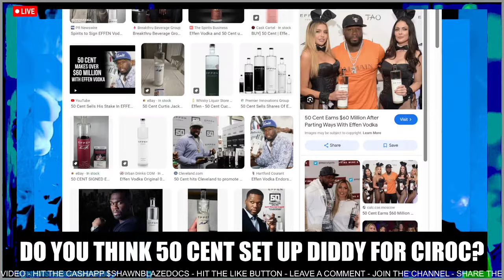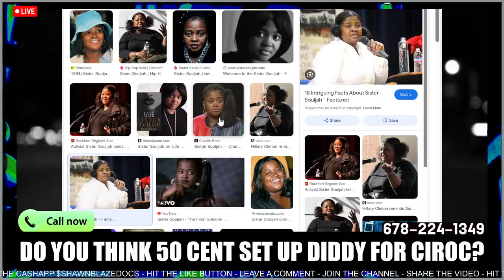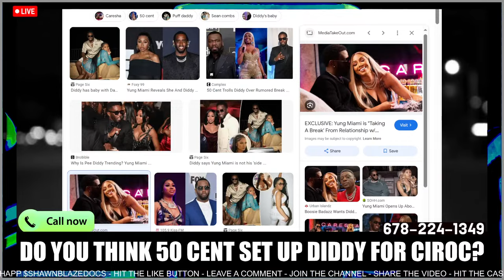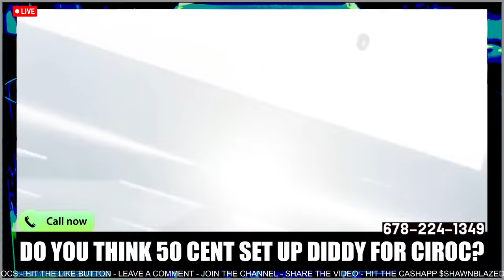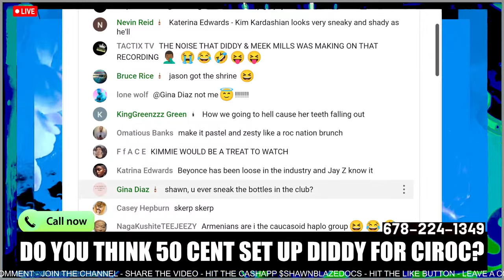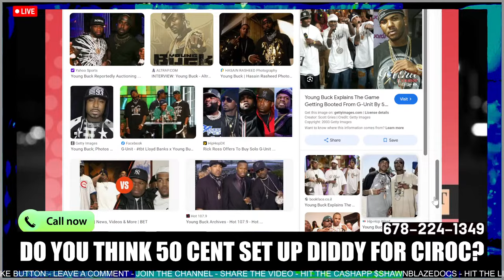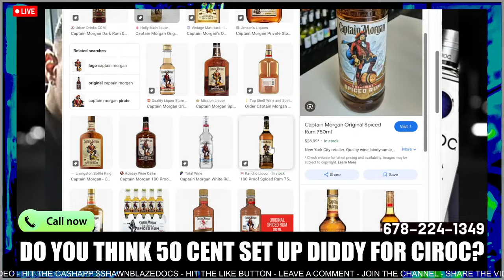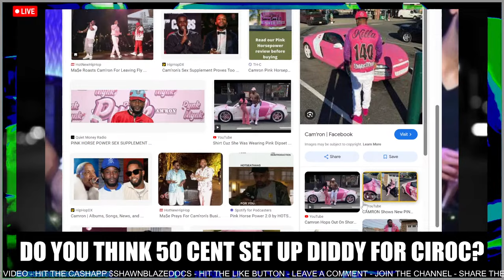50 Cent is The New CEO of CIROC! Diddy is P!SSED! 🔴LIVE NOW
Diageo, the French company behind the luxury v*dka brand Ciroc is looking for a new leading brand ambassador – and the number one person on their list is rapper and entertainment mogul Curtis “50 Cent” Jackson.